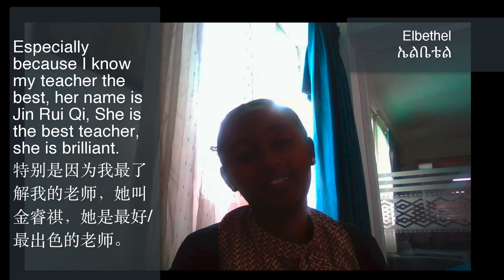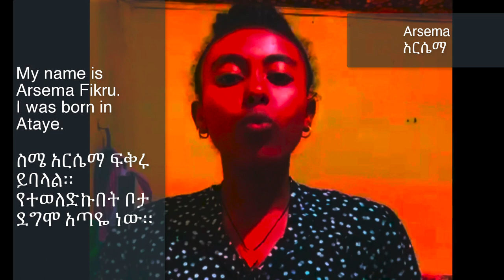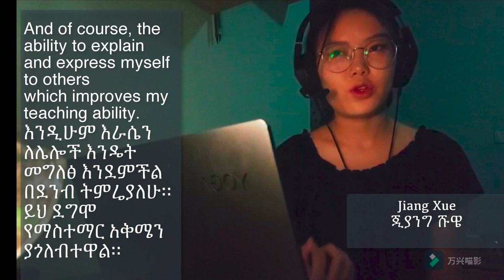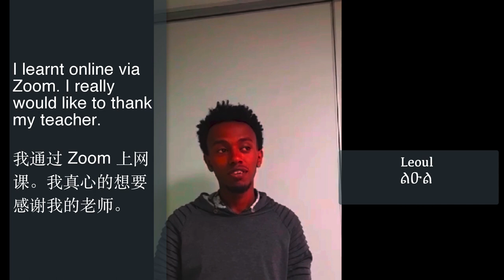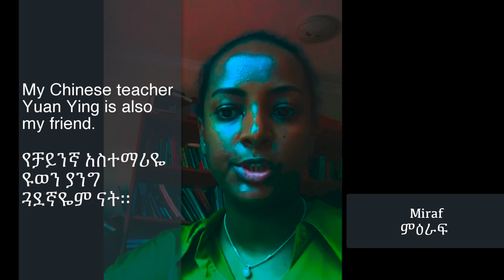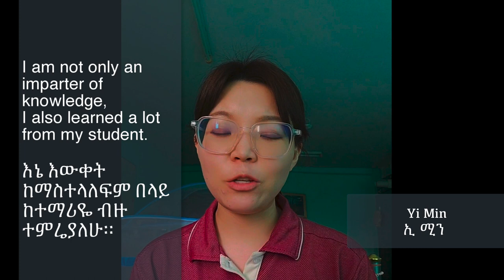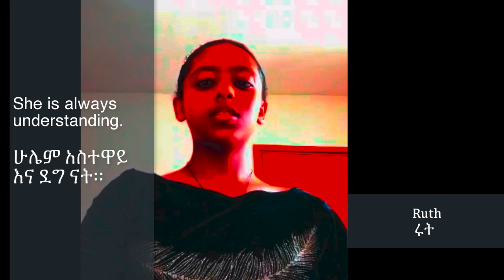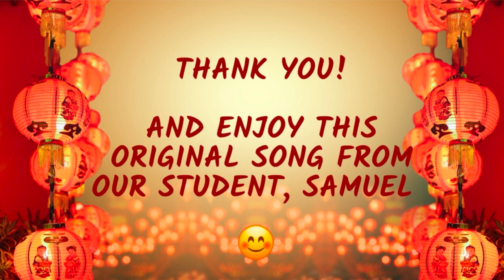Dalu 1on 1 Chinese online| የዳሉ አንድ ለአንድ የቻይንኛ ትምህርት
We are honored to present the second batch graduates of our 1on1 program, which took place over a period of two months. Chinese volunteer teachers helped students learn introductory Mandarin and taught about Chinese culture. It was a wonderful cultural exchange.

የሁለተኛ ዙር የቻይንኛ ትምህርት ተመራቂዎችን ስናቀርብላችሁ በደስታ ነው። ይህ ፕሮግራም ለሁለት ወራት ያህል የተካሄደ ሲሆን በጎፈቃደኛ የሆኑ የቻይና አሰተማሪዎች ለተማሪዎቻችን የቋንቋ እና የባህል ትምህርት ሰጥተዋል። ጥሩ የባህል ልውውጥ ጊዜም ነበር።

Education for Ethiopia collaborated with the Shero League of China to bring this to fruition.
ኤጁኬሽን ፎር ኢትዮጵያ ከቻይናው ሺሮ ሊግ ጋራ በመተባበር ነው ይሄንን ፕሮግራም ያዘጋጀው።